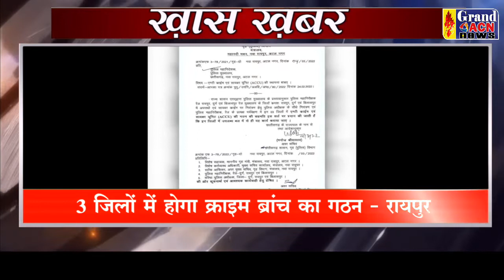KHAS KHABAR 05 MARCH 2022 GRAND ACN NEWS DURG BHILAI CG